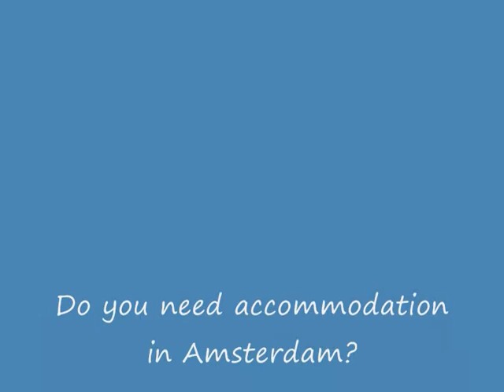Appartamento a Amsterdam per affitto